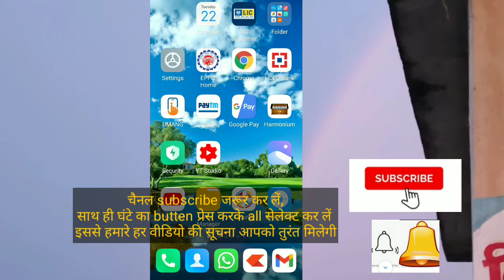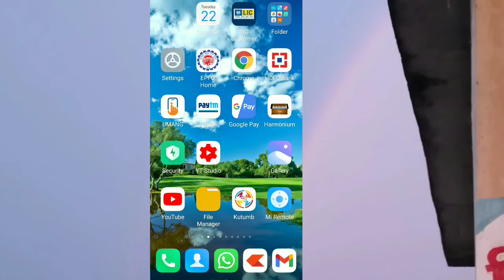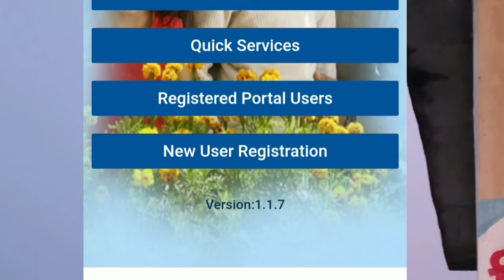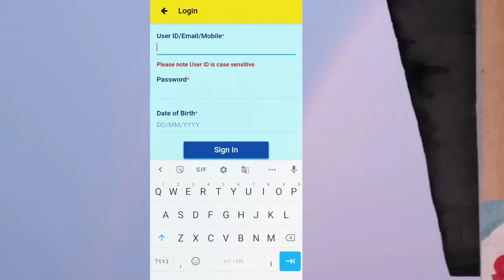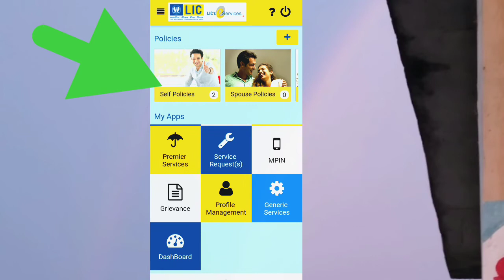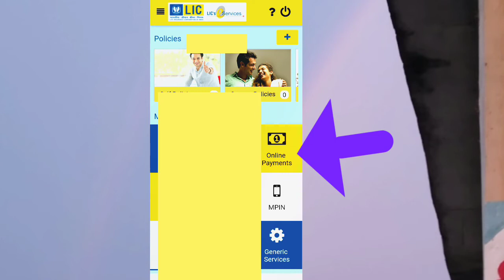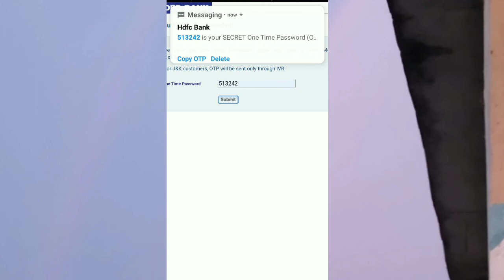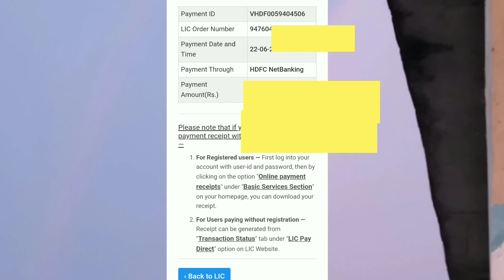L.I.C. एल आई सी का किस्त (Premium) कैसे भरें,How To Pay Premium of LIC by Mobile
दोस्तों इस वीडियो में मैंने यह बताया है कि एलआईसी का प्रीमियम अगर आपको घर बैठे भरना है तो उसके लिए क्या प्रोसेस करनी पड़ती है यानी आप अपने मोबाइल के द्वारा एलआईसी का किस्त कैसे भर सकते हैं उस तो इसके लिए आपका इंटरनेट बैंकिंग स्टार्ट होना चाहिए